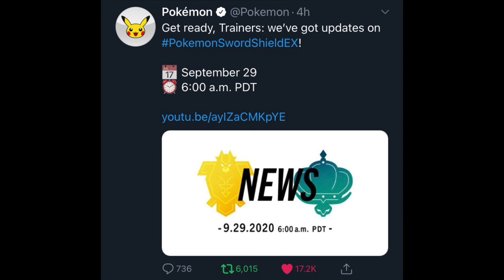Pokémon news incoming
The Pokémon Company will reveal a new video showcasing updates on Pokémon Sword and Shield’s expansions on Sept. 29 at 9 a.m. ET. The video will be broadcast on the official Pokémon YouTube channel.